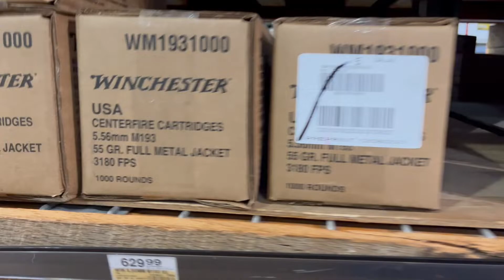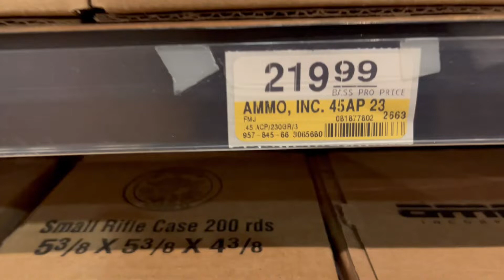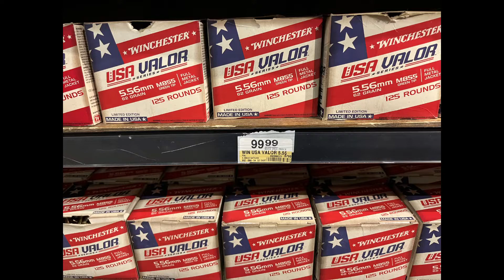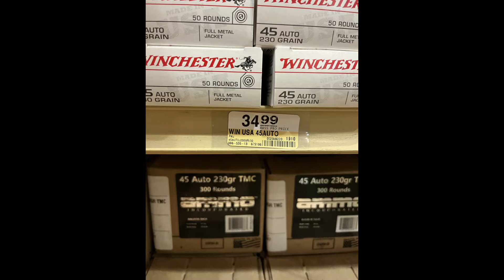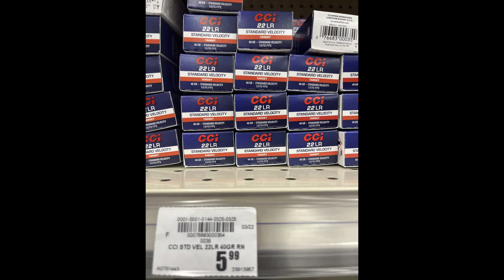Ammo Shortage 3/22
We will have Ammo at the Canton Gun Show March 12-13t
Canton Civic Center: Canton, Texas